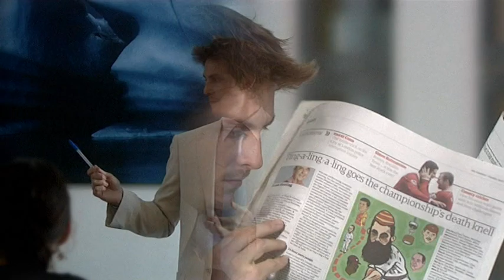Wanted short film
A young man re-lives his hectic day at the office whereby a romantic evening with his wife leads to him becoming the object of desire in the office.

This is an advert for a company called Cragrats. CragRats is an educational and corporate training organisation based in West Yorkshire. CragRats has a number of high profile clients, including: BT, Orange, the NHS and Scottish & Southern Energy, to name but a few. The company has won numerous national training awards for its services, and is included in The Times Top 100 Companies to Work For. 'Wanted' was made by the in-house media department as an internal resource.